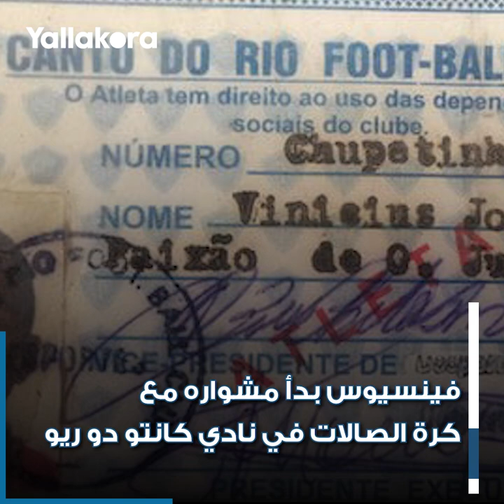من كرة الصالات للاحتراف.. حقائق لا تعرفها عن فينسيوس جونيور